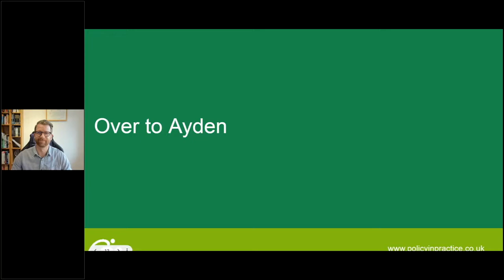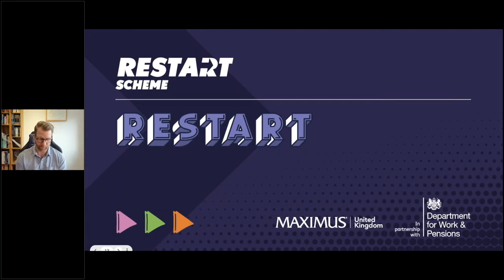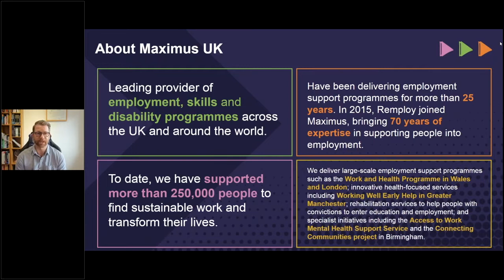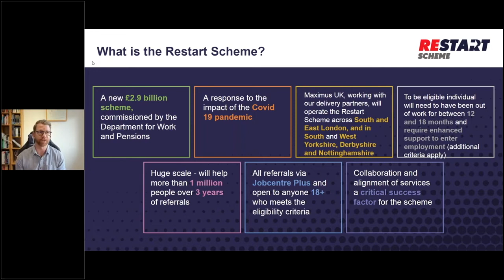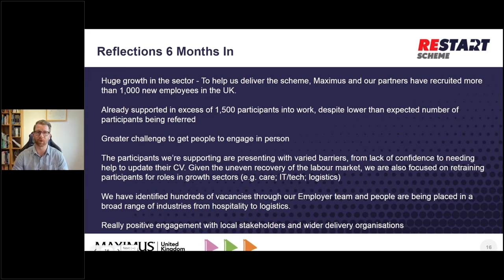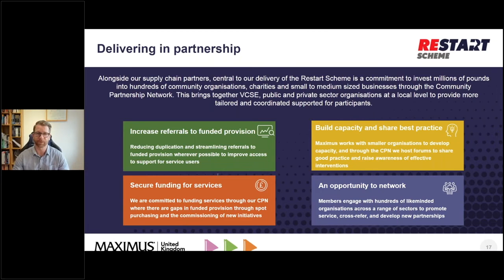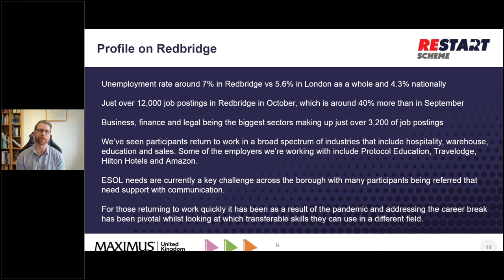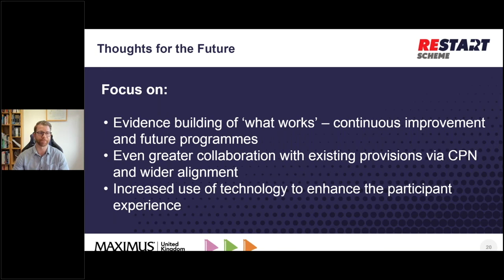Ayden Sims, Director of Business Development, Maximus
Ayden Sims joined us on our recent webinar 'What next for post furlough employment support?' You can listen back to his presentation here.